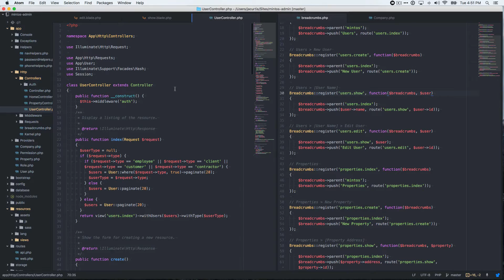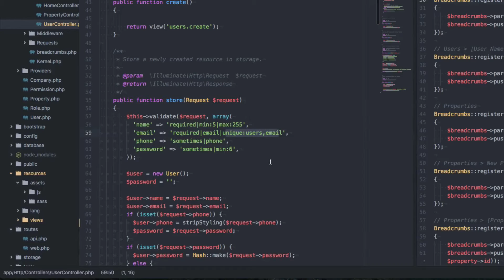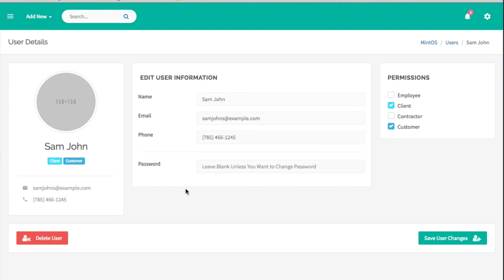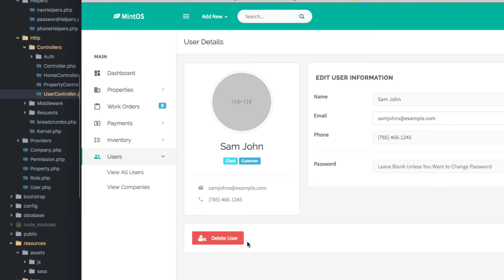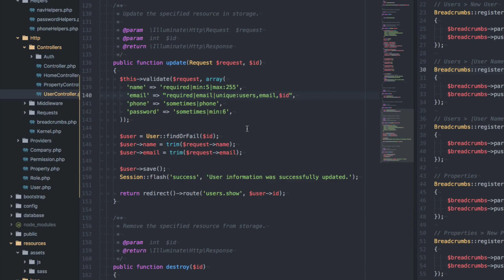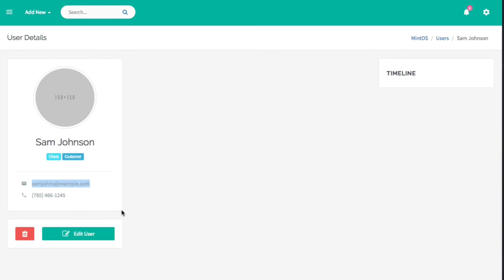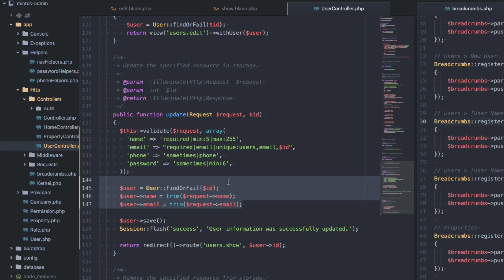Easier Validation against Unique Values [Laravel Quick Tips]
How to validate against unique values in a database. There are build in validation rules that allow us to do this in Laravel 5.2 and 5.3, but you might not know that you can tell it to ignore certain rows in its search for uniqueness. This one little features makes life so much easier when filling in our update() functions for our CRUD applications.

--- MORE LARAVEL TUTORIALS ---

If you liked this video, you might like other content on this channel. We have other Laravel Quick Tips and also an EXTREMELY DETAILED series on how to build a blog using Laravel 5.2

— DEVMARKETER INSIDER —

Subscribe to DevMarketer Insider - A weekly (once a week) email newsletter to fans that want to know everything that is happening with DevMarketer, including announcements and articles not published on this channel. No spam ever, I promise, unsubscribe anytime.

--- FOLLOW ME ---

--- QUESTIONS? ---

Tags: Error Messages in Laravel 5.2 and 5.3 for debugging.